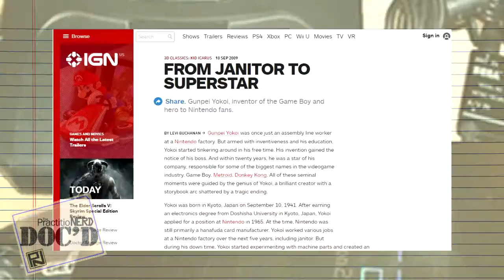Gunpei Yokoi - Doc’D #55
In this video game-themed episode of PractitioNERD Documented, or “Doc’D”, host Montez McCrary will be discussing the life, career, and lasting legacy of the legendary video game designer and producer, Gunpei Yokoi.

***The PractitioNERD Forums Are Coming Soon!!!***